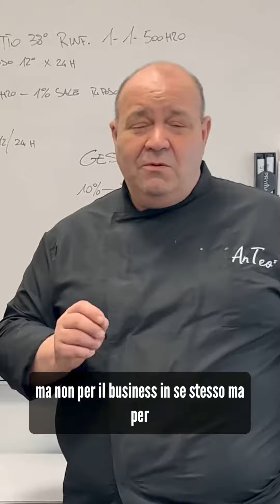Chi sceglie le basi pizza Anteo SRL - Parte 1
Il nostro è un prodotto dalla forte anima artigianale, ed è per questo che molti chef, anche stellati, ci scelgono!

Questo è solo uno dei tanti motivi per cui sempre più attività scelgono la nostre basipizza!
Scoprili tutti nel nostro sito e ordina un kit di prova!